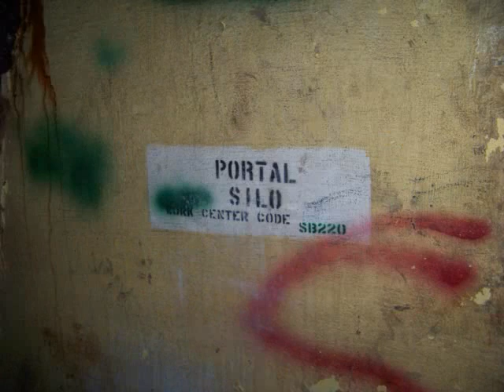Titan 1 Missile Silo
These are some photos taken by my brother and I at a Titan I Nuclear Missile Silo on the eastern plains of Colorado.

This particular silo has been opened, sealed and reopened several times since the 80's and is quite vandalized with graffiti, burned couches, trash and lots of bullet holes everywhere.  It's quite a shame really.

I know were not the first people to post pictures of this silo, but I thought I would post our experience.   If I go again, I am going to focus on video.

Songs : Ordinary Vanity - Akira Yamaoka;  Prisonic Fairytale - Akira Yamaoka

Some interesting Sites about Titans